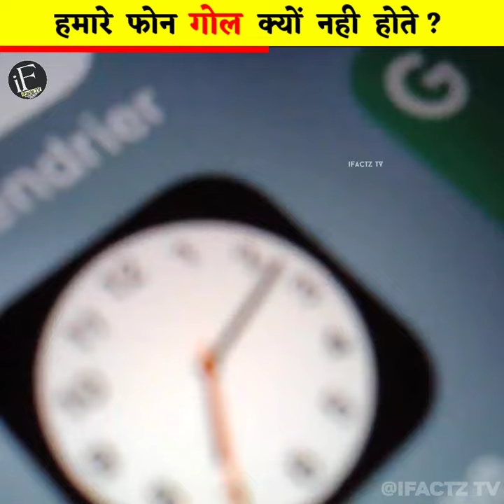मोबाइल फ़ोन गोल क्यों नहीं बनाये जाते ?🤔 why phones are not round in shape? / amazing fact /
Note - " This video is only for the EDUCATIONAL purpose not to hurt the feelings of anyone. This video may contain some clips, just to clarify the topic more easily NOT TO encourage or favour any kind of violence, fear of danger, harm of humans or animals etc among the people. Please don't repeat any actions or activity shown in the video. This channel is only to provide information and won't be responsible for repeating any actions."

1. This video has no negative impact on the original works (It would actually be positive for them)
2. This video is also for teaching purposes.
3. It is not transformative in nature.
4. I only used bits and pieces of videos to get the point across where necessary.
5. Some images are also used just for giving the clearance about the topic to the viewers.

Credit:-

Tags -

Mobile phones gol kyun nhi banaye jaate,
why phones are not round in shape,
why mobile phones are always rectangular,
Sabhi mobile phones rectangle hi kyun hote,
iFactz TV facts,
iFactz TV shorts,
iFactz TV videos,
Shorts by iFactz TV,
Hindi facts,
Shorts,
Knowledge,
Hindi,